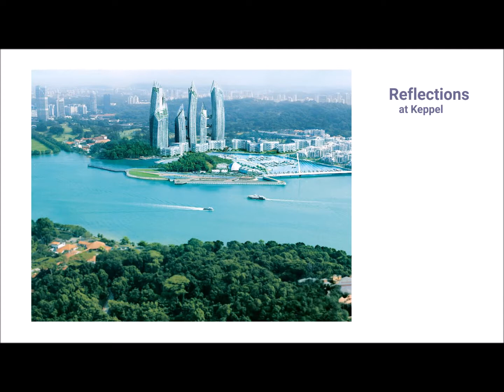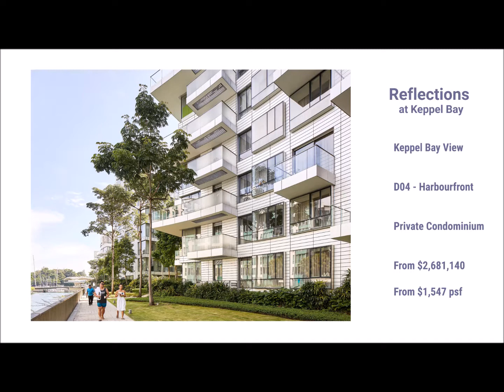BenChoongProperty.com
Welcome to BenChoongProperty! Check out some of the finest properties marketed by us.